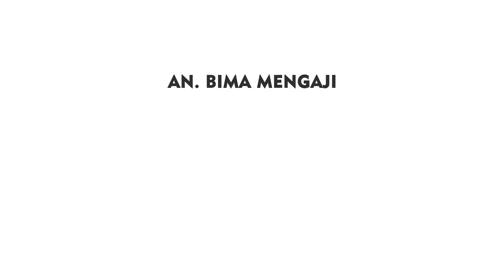Posisi Yang Paling Afdhol Dalam Mengiringi Jenazah ~ Ustadz Gunawan, Lc.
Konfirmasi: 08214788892